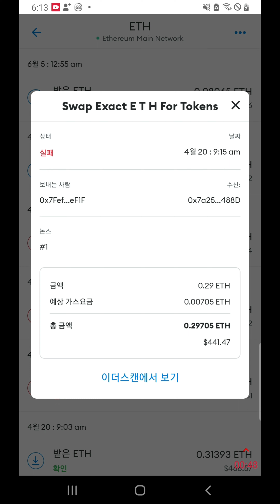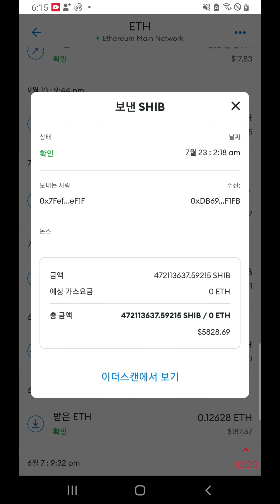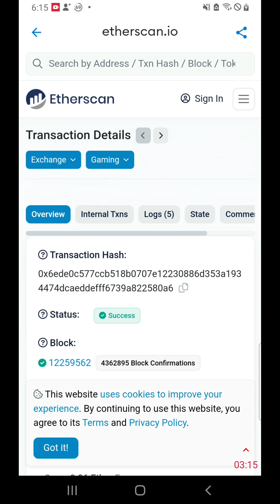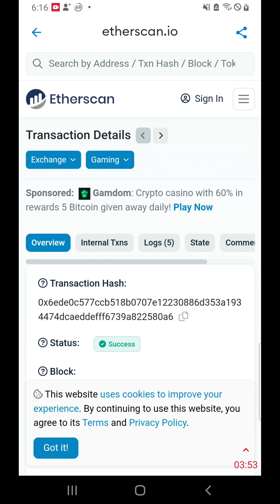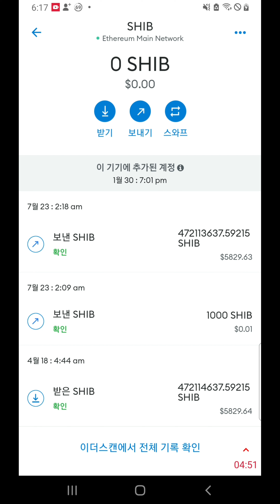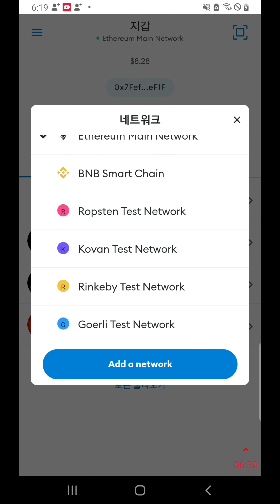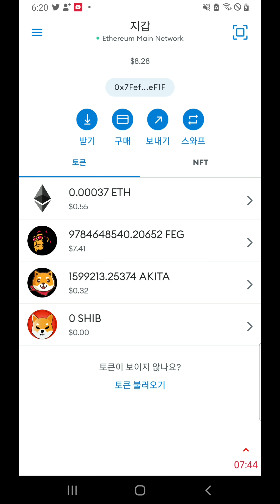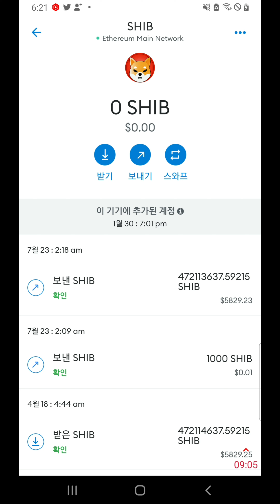베이비도지코인 형님 시바이누에 대해서 매수는 기술 매도는 예술이다 코인이 산다고 해서 다 오르는 건 아니다 운이 맞아야 돈을 벌고 인생이 바뀐다 곰곰히 생각해 보자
베도지소각 실시간 라이브 통계

투자조언 일뿐 투자에 각별히 주의하세요

유튜브 후원
트론주소 네트워크 Tron(TRC20)
TXzQLBur3QWpf7WoqL7jEFq9FxfbbuapU7
도지코인주소(네트워크 doge코인)
DHwqeuXYsbn1ibhrikntu19KdXWJ1qKxjc

로 남겨주시면 답변드리겠습니다

바이낸스(binance)
현물만 하세요 마진은 고수 전문가도 손실이납니다 도박 자산이 없어집니다
지인이 많이 그랬습니다
진짜 전문가를 만나세요

자율후원 다시 한번 감사드립니다
따끈 따근한 후원하시면 좋은 소식으로
찿아 뵙겠습니다
너무 많이 않하셔도 됩니다 감사합니다
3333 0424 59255 카카오뱅크 김*민